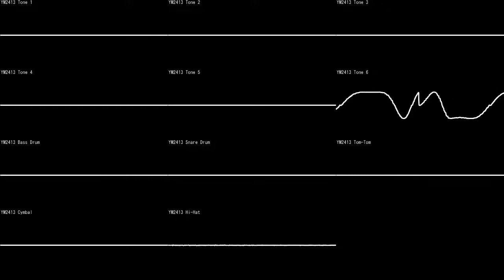20, November (OPLL cover) Oscilloscope View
Make this video used SidWizPlus. The evidence of true OPLL cover. Covered by me (Suzune Takada) for OPLL(YM2413)